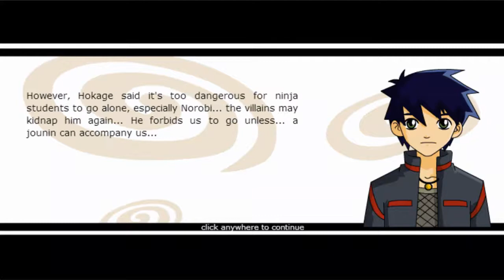Ninja Saga- [Grade(A)] Concern of Norobi